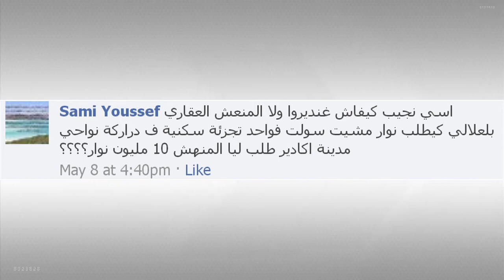مشكل الرشوة في مجال الإنعاش العقاري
لا تترددوا في طرح أسئلتكم، و تقديم مقترحاتكم عبر صفحتنا على الفيسبوك ، تويتر ، و قناة اليوتيوب
Youtube.com/BoulifNajib
Twitter.com/BoulifNajib